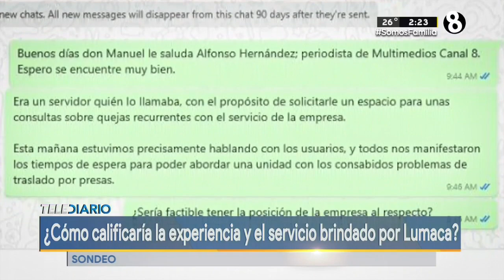Cartago Denuncian mal servicio y largas filas en paradas de autobuses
Usuarios alegan que deben esperar hasta 30 minutos.